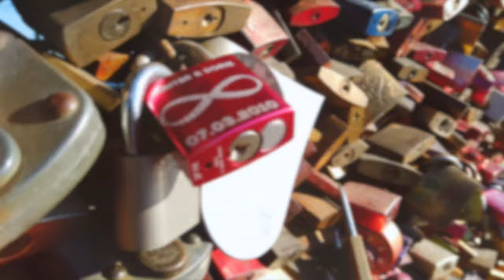I Love Chill Vol. 6 - Cologne Walking Tour Hohenzollern Bridge Love Locks walk through music (4K)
Hello my dear friends. This time you will see a short walking tour on the Hohenzollern Bridge of Cologne Germany with the nice love locks and music from the compilation “I Love Chill Vol. 6" (Finest Ambient Lounge And Chillout Music) 4 K. Full album is available at the iTunes Music Store or here on all music portals Spotify, Deezer, Tidal, Amazon, Napster

01.  00:00:00 Artenovum - another day (Vocal Mix)
02.  00:03:55 Sergio - Sunrise
03.  00:07:10 Bernon - I hear you calling (Vocal Chillout Mix)
04.  00:11:31 Francois Dupont - otherwise (Dowmtempo Lounge Mix)
05.  00:15:45 Cuetec - lotus
06.  00:20:22 Jean Mare - Silky (Downtempo Chill Cut)
07.  00:25:10 Jean Mare - Secret World (Mode X Chillout Mix)
08.  00:30:30 Artenovum - don't run away (Gravity of love mystic mix)
09.  00:34:53 Bernon - Three Degrees (Cool Lounge Mix)
10.  00:39:20 Nightbar Jazz - very smooth (Metropolitan Mix)
11.  00:43:36 Nightview - See You Soon (Harmonic Lounge Mix)
12.  00:48:07 Newton - architecture of the universe
13.  00:53:42 Jean Mare - Beau Vallon (Chillout Dreamsphere Mix)

I Love Chill Vol. 6. This new compilation consists of finest and best chill & lounge music. Perfectly produced on a high quality level with nice arrangements. Harmonic, longing, sensitive and dreamy songs. “I Love Chill” presents the whole spectrum of genre typical soundscapes with modern and sensibility tunes. We take you on an exceptional trip of various ambient and lounge styles. All well known artists on this compilation have their own charm, personality and their special note.

Video: Love locks on the Hohenzollern Bridge Cologne 4K a small walkthrough.

Music published by FREEBEAT MUSIC RECORDS Frank Doberitz 2021

Finest Cafe del Mar Feeling, Ambient Music to relax, Buddha Bar Sound, Mystic Spirit, Chill & Lounge, Downbeat, Ibiza Chill Out, Jazzy Chillout, Smooth Lounge, Cool Grooves, Deep Sounds, Relaxing Tunes, Wellness For Your Soul and Bar Music perfect to enjoy your Lifestyle.